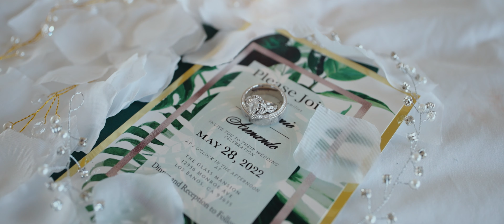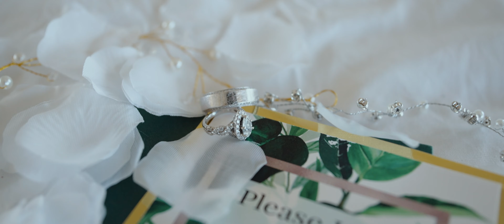Jennie & Armando 5.28.22